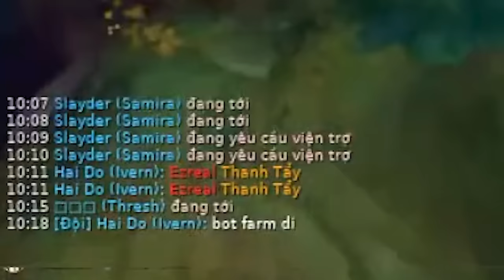SLAYDER - THẮNG TRONG THẾ THUA!!! - TEAM BẠN QUĂNG GAME ÁC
➤ Mạng xã hội của Slayder :
      ➤Editor : @tobie3007
             Nguyễn Linh Vương
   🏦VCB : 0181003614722